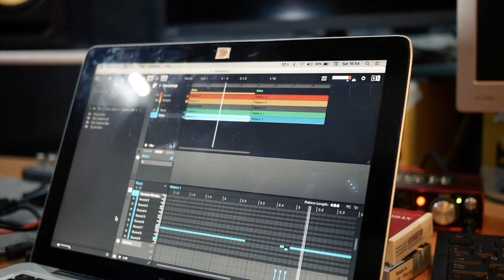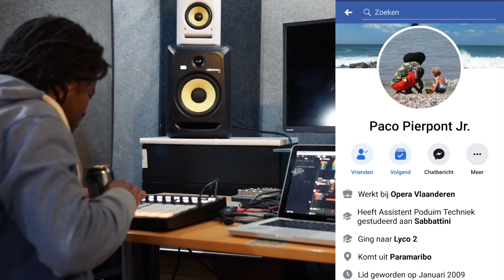BeatFeed: Oneofthoseproducersnow s02 e01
Beats by Oneofthoseproducersnow